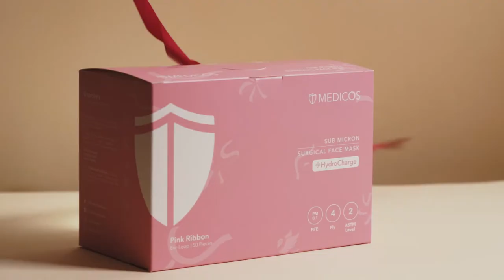MEDICOS | Hope Is Just Around The Corner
It's here! 🎉 MEDICOS UnbrokenPinkRibbon in conjunction with Pink October! 🎗️

The beautiful and thought-provoking artwork on this year’s Pink Ribbon Sub Micron Surgical Face Mask is made by an outstanding Malaysian artist, Dr. Caryn Koh

This year, we want you to take a look and reflect on each of the intricately designed elements on the masks - they all carry a deeper meaning which ties perfectly into this year’s MEDICOS Pink October theme – Hope is Just Around the Corner.

Share this box with your friends, family members and loved ones - to let them know that they are never alone. And hope is, truly, just around the corner.